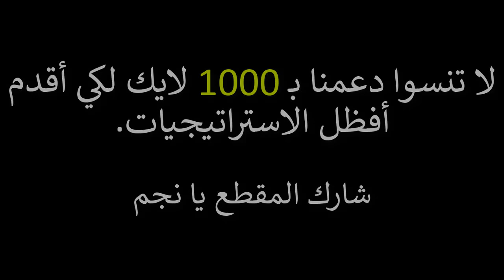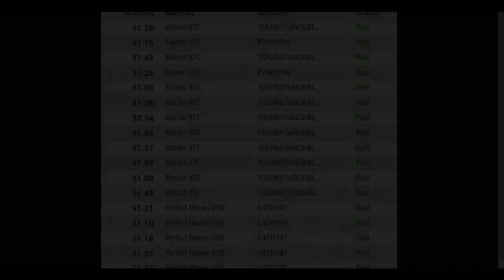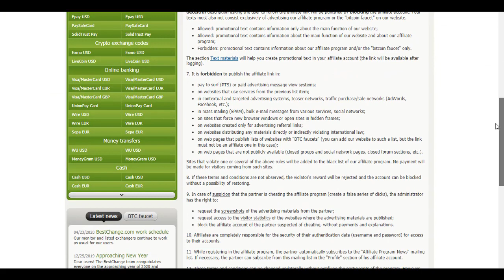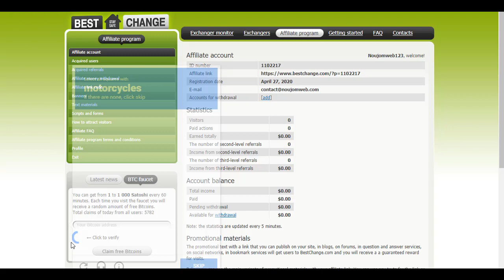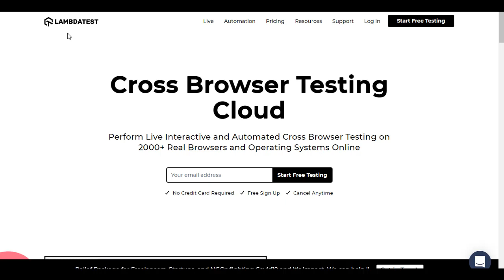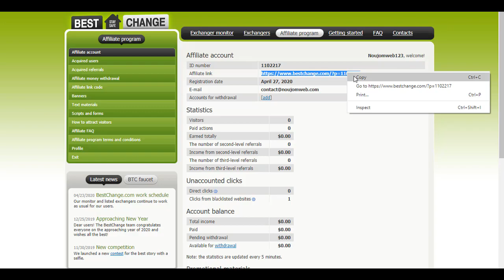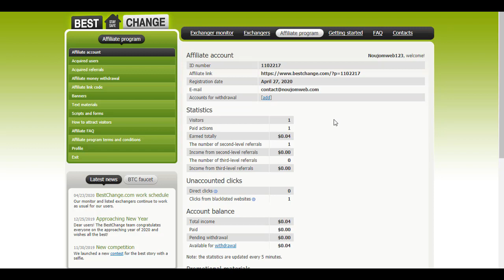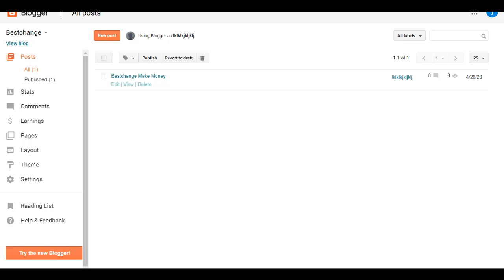استراتيجية ربح 1.80$ دولار كل ربع ساعة للمبتدئين مع اثبات سحب 10$ دولار.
اعداد وتقديم :
الربح من الانترنت 2019 المغرب,
ربح المال من اختصار الروابط,
ربح المال من مشاهدة الاعلانات,
ربح المال payoneer,
ربح المال من pubg,
ربح المال من pubg mobile,
كيفية ربح المال في pubg,
كيفية ربح المال من payoneer,